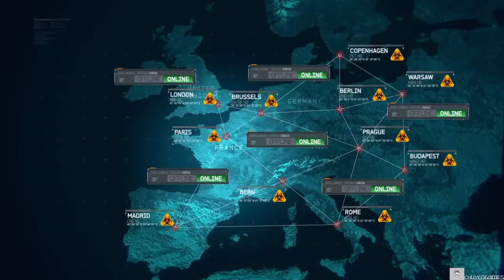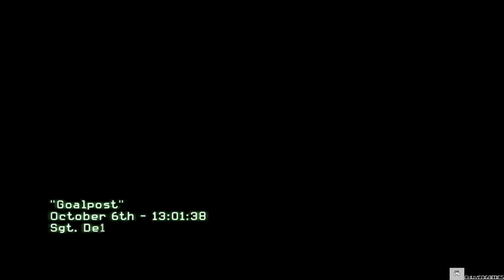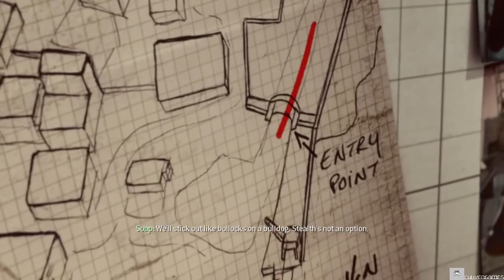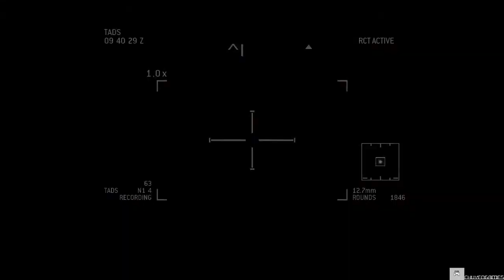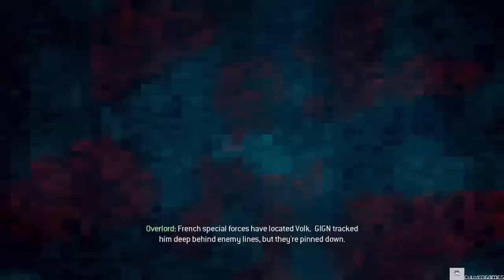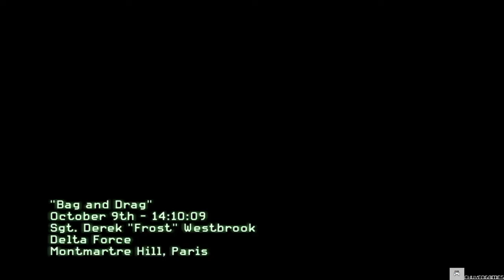[Hướng dẫn] Call Of Duty Modern Warfare 3 (phần 3) - không bình luận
Đây là game Call Of Duty Modern Warfare 3 được chơi trên kênh của Chuyên Games